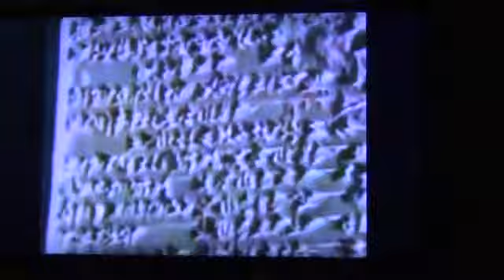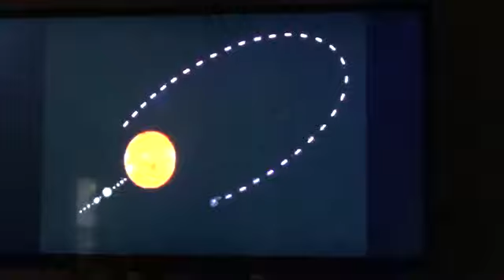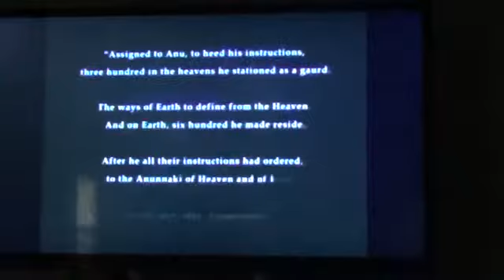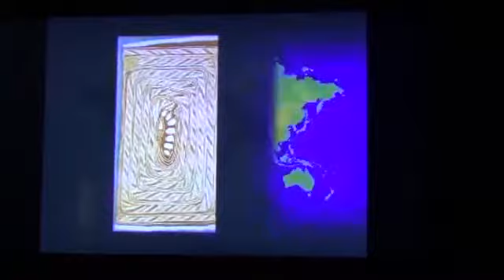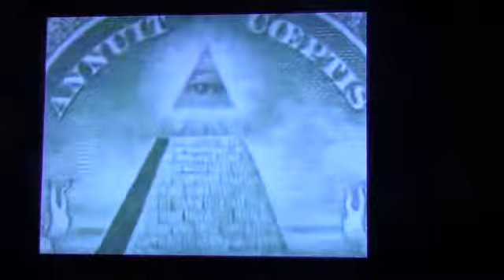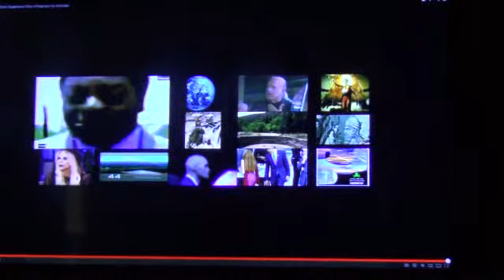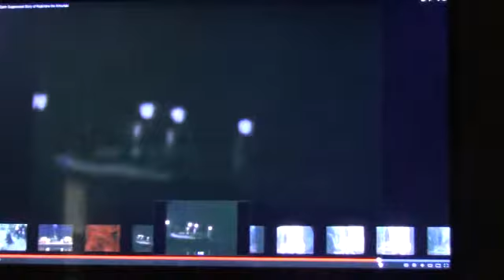TRACING THE ANNUNAK BLOOD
MANY LEADERS ARE DIRECT DESCENDANTS OF THAT REPTILIAN RACE. APARENTLY THOSE ANNUNAKI HAD A STRONG RITUALISTIC DEVOTION  TO THEIR "GODS". THEY SACRFYIED HUMANS & ANIMALS IN THEIR OFFERINGS . MANY TRAGEDIES IN OUR HISTORY COINCIDED WITH CERTAIN DATES